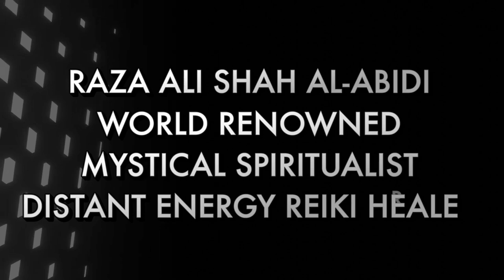Promotional Video On How To Contact Me From Dubai UAE | Advertisement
LINKS ABOUT US:
Wikipedia About Akhtar Moeed Shah Al-Abidi:

The Courtyard Continues With Knowledge Of Akhter Moeed Shah Al Abidi:
Da-Vish Online & Dervish Online:
A Family show which began in 2004, At that time my Father Akhtar Moeed Shah Al-Abidi gave Mystical & Spiritual Lectures in Dervish Online on DM TV UK. As social media grew Spiritualist Raza Ali Shah Al-Abidi took his Father's Holy work on all Social Media Networks by helping people, with his Ancestral Knowledge through a modern approach of taking live calls on YouTube & Fb.

The Journey - Begins:
A live call Future Prediction in which your Birth Gemstone, Color & anything for benefit will be told.

Bahao -- The Flow:
Raza Ali Shah Al-Abidi says what he sees first-hand.

No One In:
The flagship highly experimental podcast about nothing and everything at the same time.
As: NO ONE IN.

Reflection Insight Towards Spirituality:
Discussions are held about conceptions and misconceptions that circle around spiritual realm.